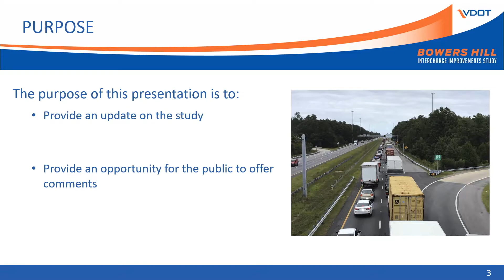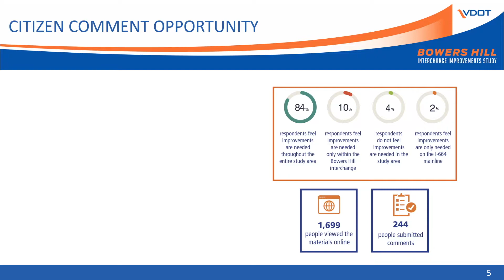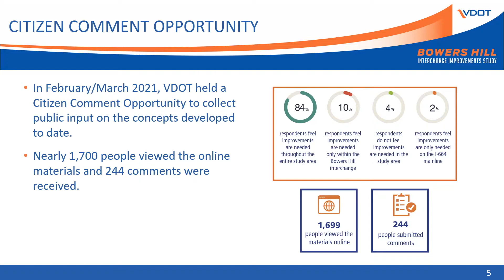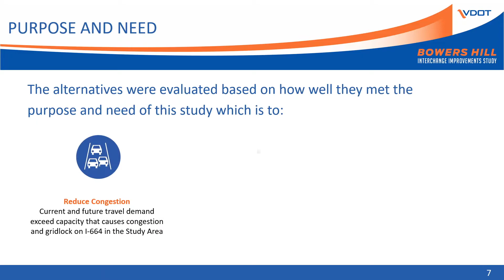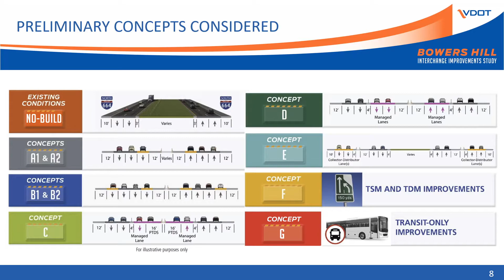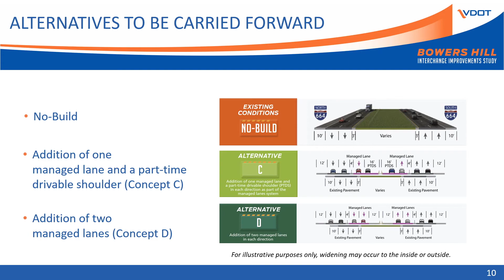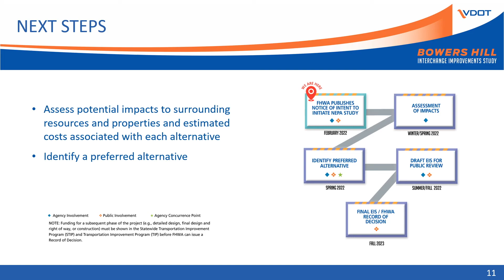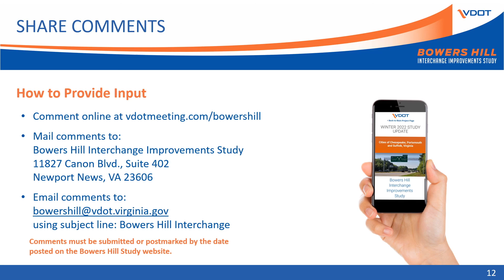Bowers Hill NOI Video 2-4-22